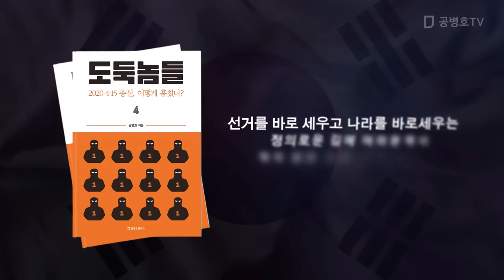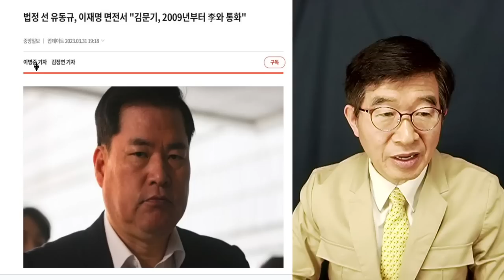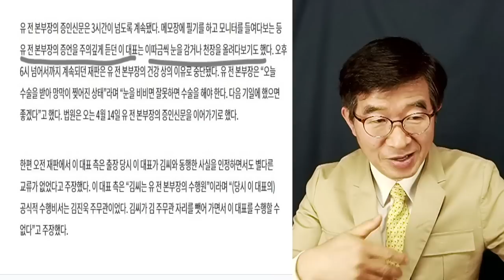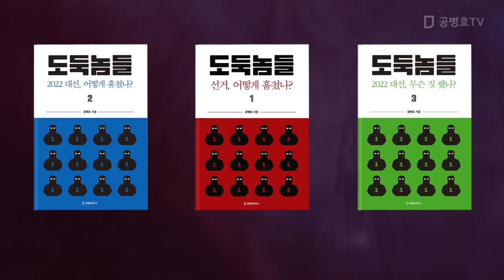유동규, 담대한 법정 증언 / 이재명, 법정에서 조우 / 이재명, 민망하고 황망한 상황 [공병호TV]